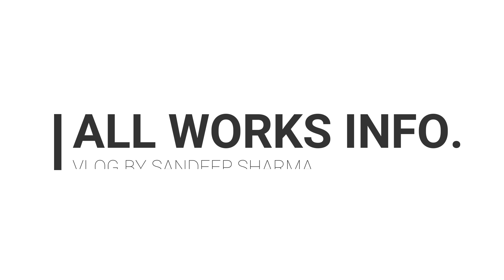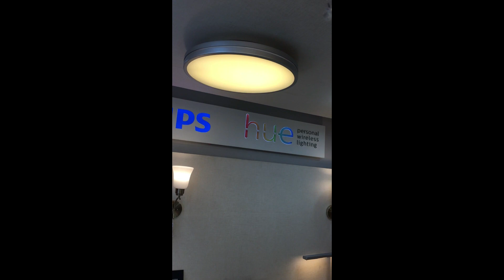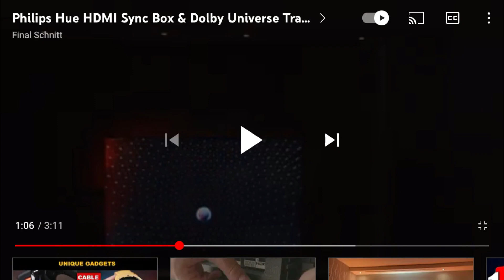what is philips Hue?# philips Hue#kya h philips Hue#complete discription about philips Hue#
In this video i have cover some of points realated what is philips hue?
1) Philips hue kya hai/what is philips Hue?
2) How it is work?
3) complete solution about philips hue concept.
4) please note In this video i have use some of videos and images by philips only of knowledge purpose. i have no other motive thanks.
5) Agar apko philips ke Instructor ka number chahiye then please comment box me likhar mujhe ap puch kar sakte han.
6) Agar apka koi bhi doubt ho regarding this topic or other then please ap mujhse puch sakte han mai uska answer 100% dunga.
8) thanks to all my youtube family for your support thanku so much.